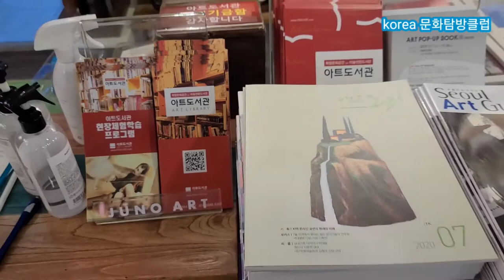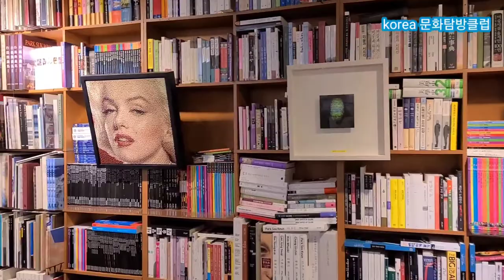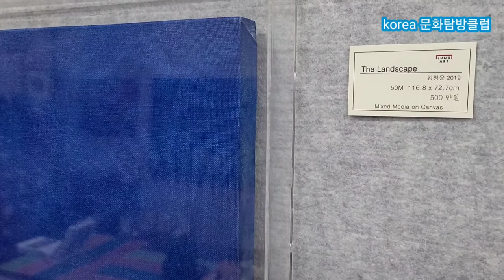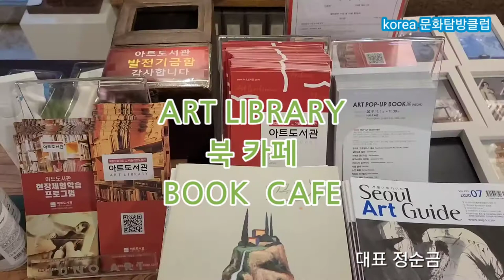아트도서관&북카페.국내최초미술전문도서관.가창카페:대구광역시 달성군가창면우록길131